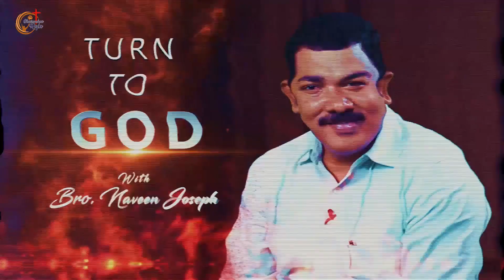Turn TO God - Episode 03 | Bro. Naveen Joseph | Sharonina Roja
Presenting you the "Turn to God" Episode 03, by Bro. Naveen Joseph.